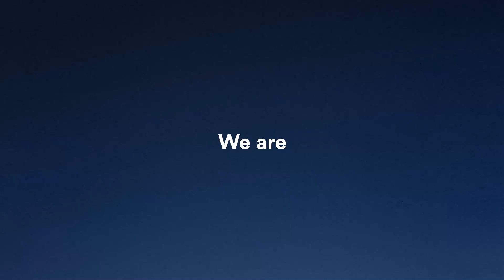Sushil Mishra- Toronto Realtor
Sushil Mishra & Himani Sood